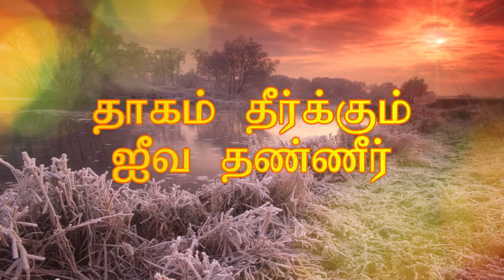Lenten Days Tamil Message by K. Sukumar